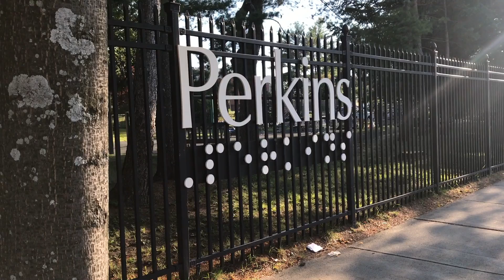The Read Read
Former teacher Alex Tavares, Ed.M.’17, spent much of his year in the Technology, Innovation, and Education Program working on his invention, The Read Read, a device which allows visually impaired children to independently learn how to read using the same techniques as teachers. This summer Tavares is continuing this work as he focuses on building an organization and scaling the device at the Harvard iLab.